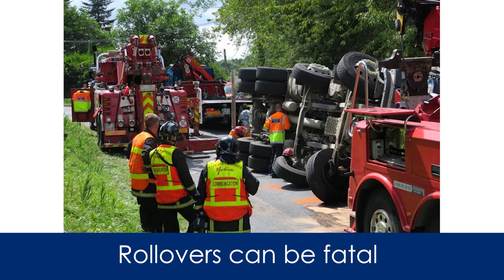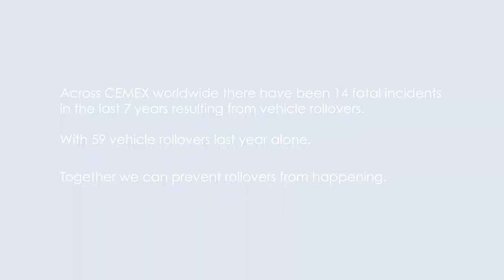CEMEX - Rollover Prevention Programme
Topic 5 - Safer Transport & Logistics
MPA and British Precast Health and Safety Awards 2021